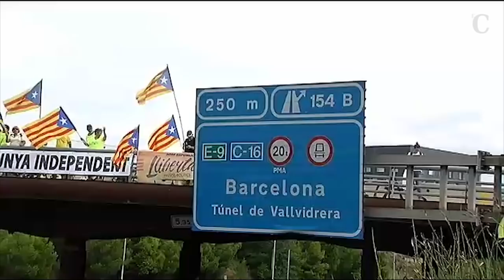Discusiones y broncas en Cataluña por los lazos amarillos independentistas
Ahora lo último son las broncas, pero no por quitar lazos amarillos, sino por tirarlos al suelo. Sea lo que sea, lo de los lazos en Cataluña ha sobrepasado cualquier límite, y también cualquier frontera. Han llegado hasta Logroño o Bilbao. Los lazos enfrentan a unos y otros, también a los políticos. Las acusaciones son cruzadas: Colau señala directamente a Ciudadanos por quitarlos, Ciudadanos al PP por no quitarlos y el PP responsabiliza al Gobierno.